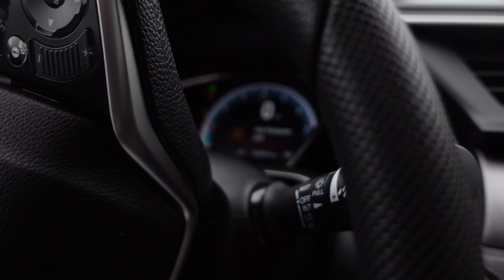Camree finally gets her first car!!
Camree's first car is a dark blue Honda Civic with very low mileage.  She is very excited and ready to roll.